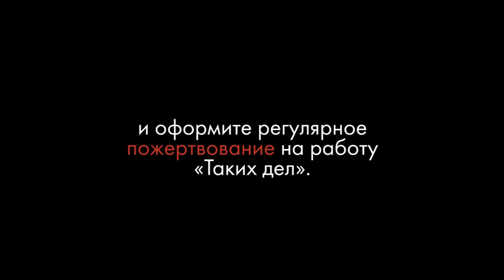Обращение редакции «Таких дел»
Помогите «Таким делам» выжить!

В российской медиасреде кризис. Одни независимые медиа закрылись, другие были вынуждены уехать в эмиграцию. При этом количество социальных проблем и тяжелых историй, о которых важно рассказывать, выросло в разы. Люди не могут получить жизненно важные лекарства или позволить себе их купить. Все труднее достучаться до чиновников, чтобы получить социальную помощь. Благотворительные организации по всей России находятся в критической ситуации.

«Такие дела» — ведущее русскоязычное медиа о социальной повестке. В центре наших историй — всегда обычный человек и его трудности. «Такие дела» помогли тысячам людей и сотням благотворительных организаций!

Самые необходимые тексты — из самых отдаленных уголков России, они же и самые дорогие для редакции. Мы уже сократили штат сотрудников и уменьшили количество материалов, но средств все равно не хватает. Издание существует за счёт пожертвований, а из-за тяжелого экономического положения в стране их стало катастрофически мало.

Если вы хотите знать, что происходит с людьми в России, если хотите читать вдохновляющие истории, хотите помогать другим, если вам не всё равно — поддержите «Такие дела». Если закроются ТД — не станет хороших и важных журналистских материалов, а помощи нуждающимся точно станет гораздо меньше.

Мы теперь принимаем пожертвования на свою работу из любой точки мира.

Переводить можно со счета в любой валюте, с помощью карты любой платежной системы, а также Apple Pay, Google Pay, Klarna, AliPay, WeChat pay и других популярных сервисов.